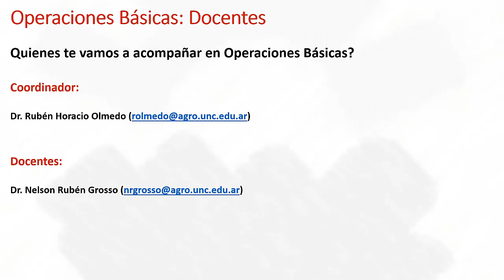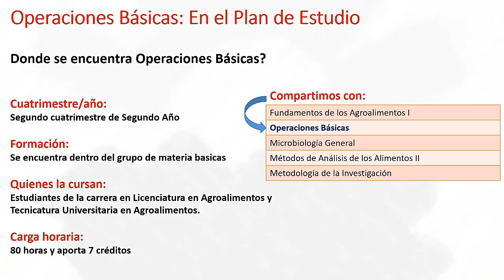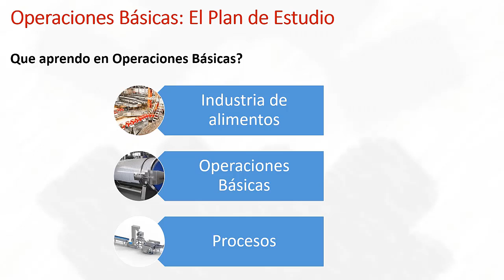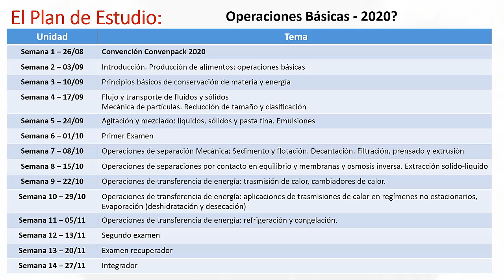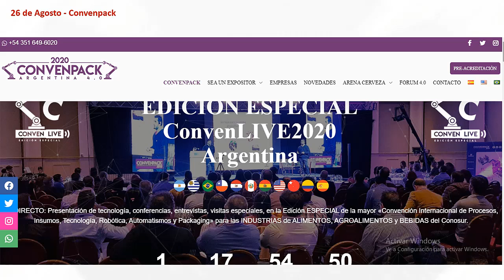Teórico de presentación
Espacio Curricular: Operaciones Básicas
Tema: Teórico de presentación
Docente. Ruben Olmedo